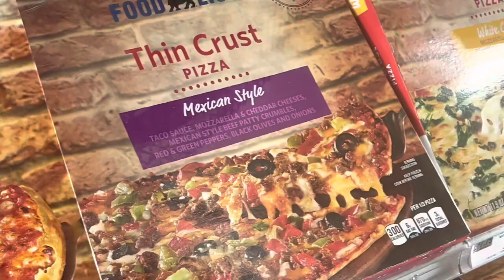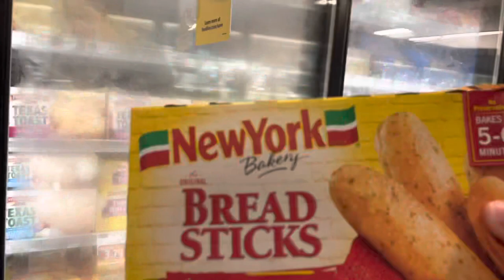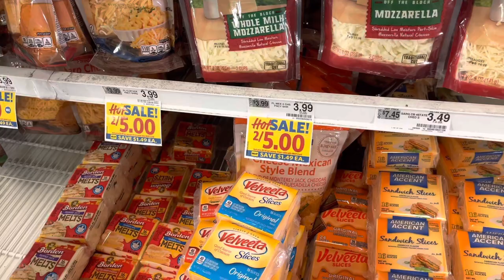Vlog | Noot’s first baseball practice | Grocery Shopping for Dinner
Come join us for Noot’s first practice. He was so excited and did a very good job being that it was his first time practicing. We are looking forward to a great baseball year with him and his teammates.